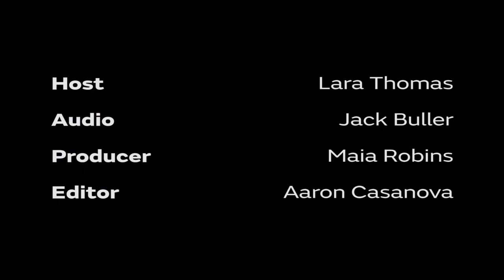KCL Alumni Games Women's rugby Interview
KingsTV caught up with Anna, Em, and Paz from KCL Women's Rugby after their match at the KCL Alumni Games 2017!